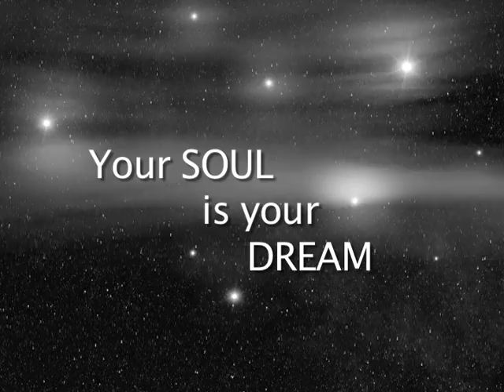INSPIRE Created by Christina Neferis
I found this beautiful song and it inspired me to write the message that is in this video.  Then I grabbed my camera and shot some footage around Los Angeles and then I edited it all together.  All of the footage is mine except for the stars, moon and fire.

I hope you enjoy this as much as I loved creating it.
I hope that it will INSPIRE you!

Song - Hidden Messages
Composer - Ilan Eshkeri